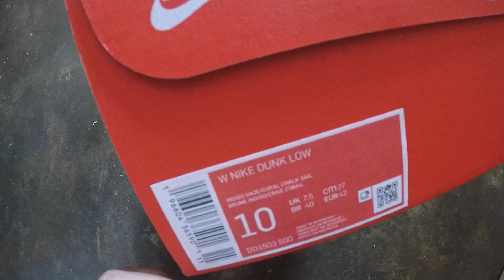nike dunk low purple unboxing